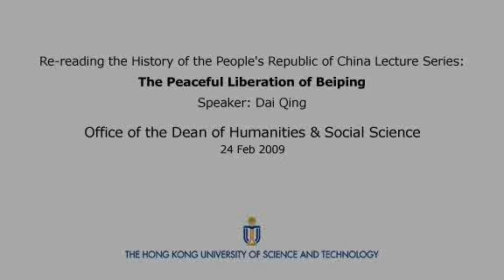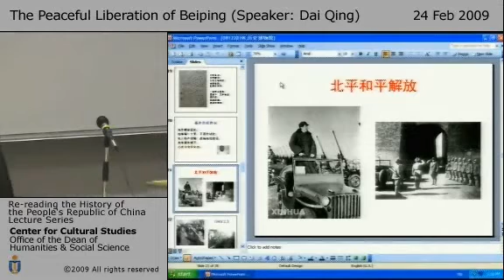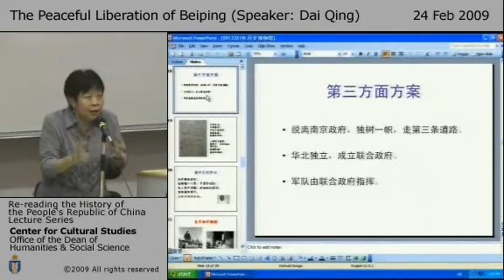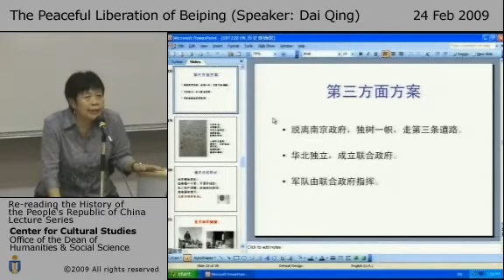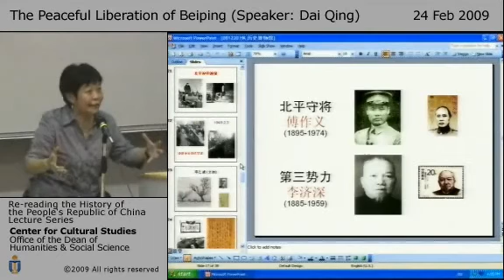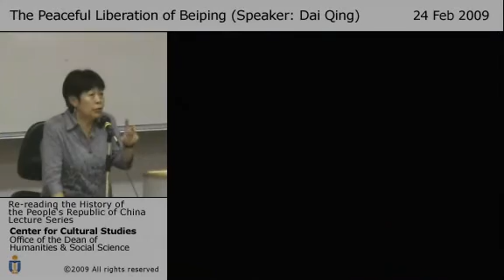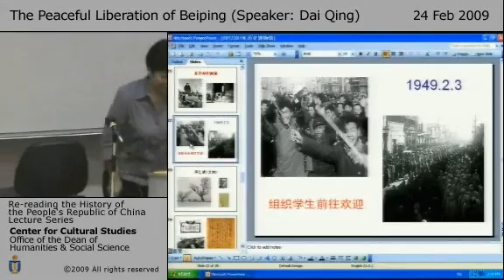近代历史事件真相系列21 - 北平和平解放-戴晴（2009年）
近代历史事件真相系列视频

历史不容掩盖，真相终将大白

一个有自信的民族、自信且负责任的国家必须要正视历史

（本频道应有尽有，快到碗里来）